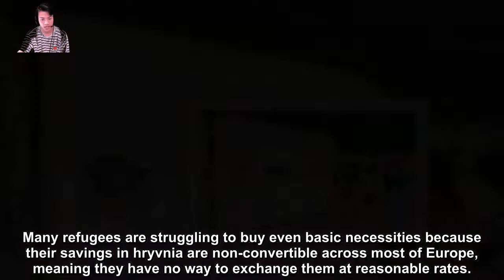BREKING NEWS: Polish central bank to allow Ukrainians to convert cash come in polish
Polish central bank programme to allow Ukrainians to convert cash
WARSAW, March 17 (Reuters) - Ukrainians in Poland will be able to convert hryvnia bank notes into Polish zlotys from the middle of next week as part of a programme involving the central bank, the National Bank of Poland said on Thursday, in a boost for refugees who have faced difficulties exchanging money.
Many exchange offices and banks have thus far been reluctant to accept hryvnia given the oversupply of the currency resulting from the large numbers of refugees entering Poland and concerns about its decrease in value.
The National Bank of Poland (NBP) said it was cooperating with the country's largest lender, PKO BP (PKO.WA), to allow the almost 2 million refugees who have fled Ukraine for Poland to convert hryvnia.
"Due to the significant influx of war refugees from the territory of Ukraine, coming to the Republic of Poland with hryvnia (UAH) in the form of cash, the National Bank of Poland is carrying out intensive preparations enabling the conversion of hryvnia to zlotys," NBP said in a statement.
It said bank notes in denominations of 100, 200, 500 and 1,000 hryvnia will be exchanged up to a total amount of 10,000 hryvnia per person in PKO BP branches.
Many refugees are struggling to buy even basic necessities because their savings in hryvnia are non-convertible across most of Europe, meaning they have no way to exchange them at reasonable rates. That in turn leaves them prey to unscrupulous traders offering ultra-low rates of exchange.
The European Central Bank is working on a financial facility to let millions of Ukrainian refugees convert their savings into hard currency, Reuters reported on Friday.